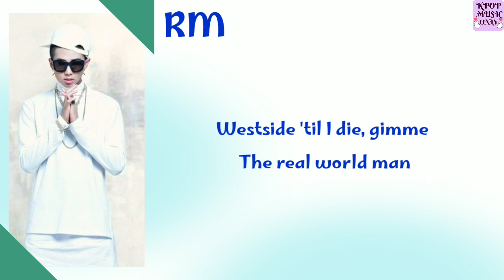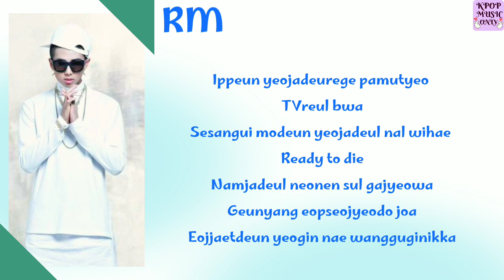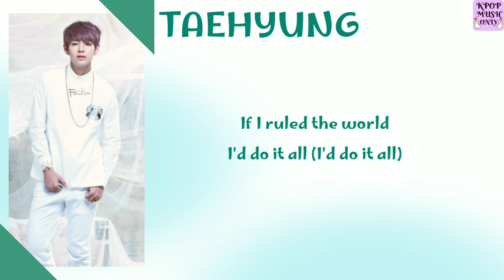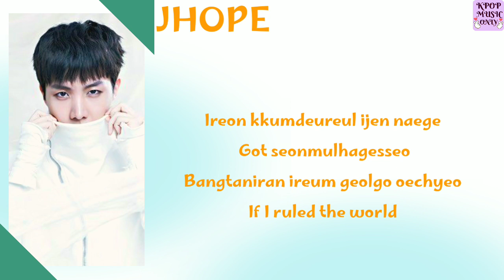Bts - 'if i ruled the world'(O!RUL82?) lyrics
➡TITLE - If I rule the world
➡ARTIST - BTS (Jungkook ,Jimin, Taehyung, Suga, Jin, Jhope, RM)
➡ALBUM - O!RUL82?
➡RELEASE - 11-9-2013